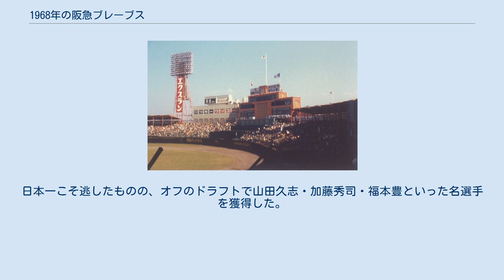1968年の阪急ブレーブス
1968年の阪急ブレーブスでは、1968年の阪急ブレーブスの動向をまとめる。
 この年の阪急ブレーブスは、西本幸雄監督の6年目のシーズンであり、2年連続のリーグ優勝を果たしたシーズンである。
 日本一を逃したものの球団創設32年目での初優勝を果たしたチームはこの年も優勝候補の本命に上がったが、4月は2位で終了。
それでも5月以降は調子を上げていくと6月には首位に立ち、前年Bクラスから巻き返しをはかる南海や東京との首位争いが前半戦終了まで続いた。
東京が失速した8月以降は南海とのマッチレースが最後まで続き10月11日の阪急対東京戦と近鉄対南海戦の2試合で優勝が決まる大事な試合は2位南海が日本生命球場で近鉄に敗れ、阪急が矢野清のサヨナラ本塁打で東京に勝ったことにより2年連続のパ・リーグ連覇を達成。
投手陣はエース足立光宏がケガで5試合の登板に終わったが、米田哲也の29勝を筆頭に5人が2桁勝利をあげるなど好調で防御率は2.92で南海と同率1位だった。
打撃陣もダリル・スペンサー、長池徳士の活躍で154本塁打とリーグ2位だった。
シーズン終盤までの南海とのデッドヒートの影響を懸念する声も上がったが、巨人との日本シリーズは初戦を勝利。
しかし、経験豊富の巨人に2勝4敗で敗れ球団初の日本一はならなかった。
日本一こそ逃したものの、オフのドラフトで山田久志・加藤秀司・福本豊といった名選手を獲得した。